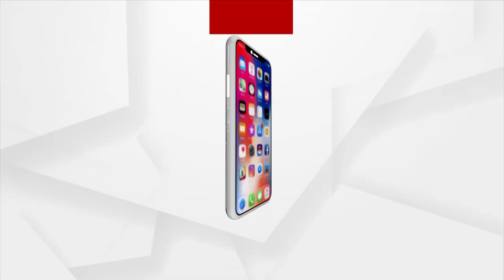ରାଜ୍ୟରେ ଗଣତନ୍ତ୍ର ବୋଲି କିଛି ନାହିଁ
ରାଜ୍ୟରେ ଗଣତନ୍ତ୍ର ବୋଲି କିଛି ନାହିଁ । ୨୨ ଦିନ ହେଲାଣି ଶ୍ରମିକଙ୍କୁ ନ୍ୟାୟ ମିଳିପାରୁନି । କାହିଁକି ବନ୍ଧା ହେଉନାହାନ୍ତି ମାଲିକ ?